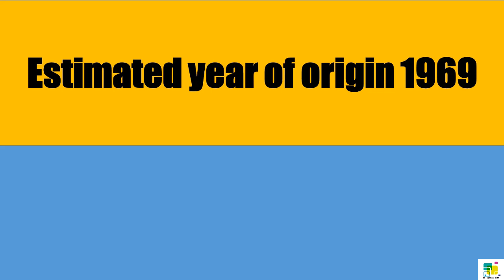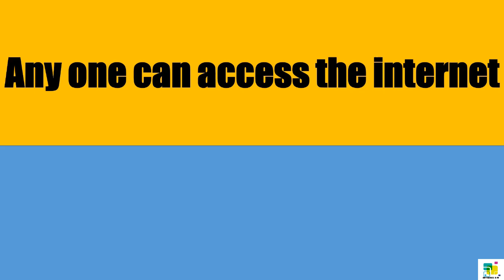Difference Between Internet and Intranet | Internet vs Intranet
Simple Difference between Internet and Intranet :)

1. Internet : The internet is a globally connected network system that uses TCP/IP to transmit data via various types of media. The internet is a network of global exchanges – including private, public, business, academic and government networks – connected by guided, wireless and fiber-optic technologies.

2. Intranet : An intranet is a secure and private enterprise network that shares data o application resources via Internet Protocol (IP). An Intranet differs from the internet, which is a public network.

Intranet, which refers to an enterprise’s internal website or partial IT infrastructure, may host more than one private website and is a critical component for internal communication and collaboration.